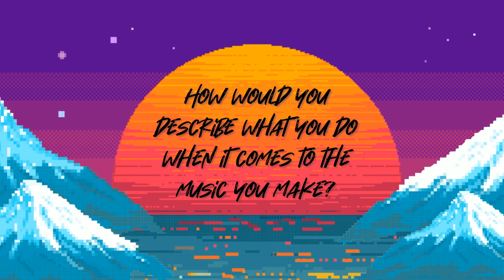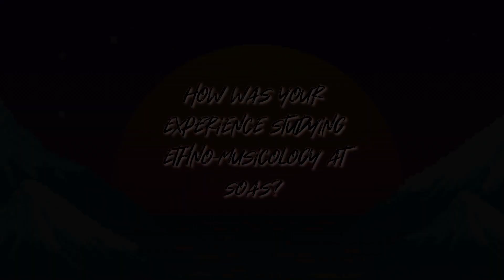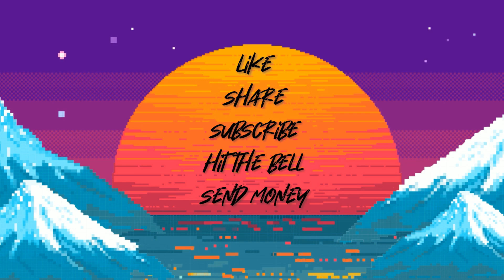TPR Ten E05: Natasha Noorani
If there was one word for this interview it would be "interesting". If there were seven they would be "OMG NATASHA NOORANI IS ON TPR TEN". You know her from her amazing music both solo and with Biryani Bros plus several other appearances, her co-creation of the Lahore Music Meet and most recently her brand new project going through and curating the history of Pakistani and South Asian Music under the "Pesh Kash" banner. Natasha is a star, no two ways about it and in this interview we talked about how she first got into music, how her work evolved, what she studied at the SOAS University of London, Pesh Kash and of course about the music scene in Pakistan. Bloopers provided free of charge.

Mix/Master by Syed Misbahuddin
Artwork by Shahzadi Basma & Nadir Shehzad Khan

Find all our previous episodes on SoundCloud, Spotify & Apple Podcasts and follow us all on Twitter! Links to everything below!